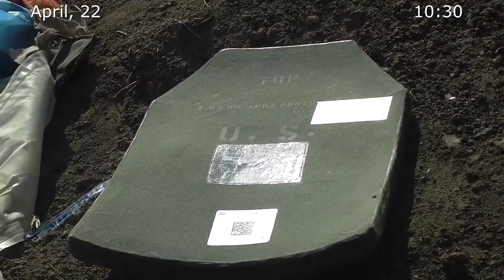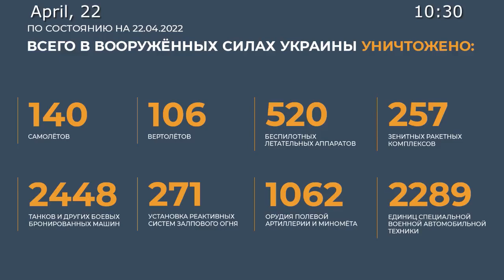Briefing Russian defence ministry.